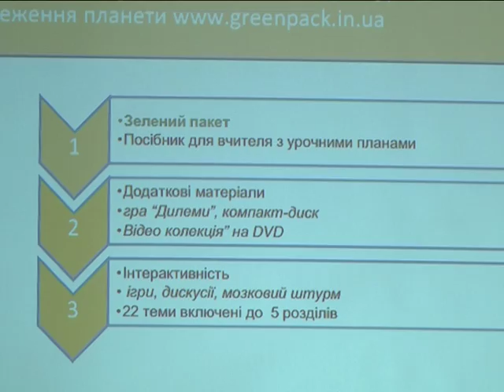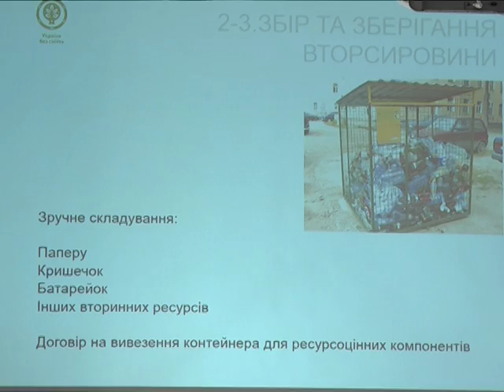МСН-Дайджест_Эко-проект по сортировке мусора_15.09.2016.